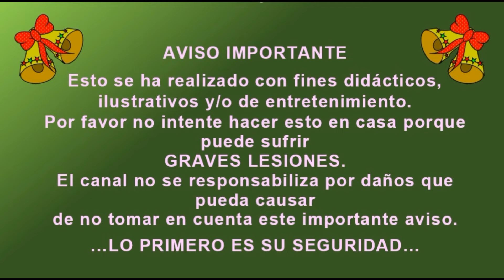Luces de navidad - Reparación del enchufe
Cuantas veces he intentado abrir estos enchufes para repararlos pero todo era infructuoso hasta que tomé un enchufe en buen estado, lo corté con mucho cuidado para ver cómo es que era su interior y si se podía abrir sin dañarlo, haciendo eso por fin pude descifrar cómo es que se podía abrir y repararlo si alguna vez se rompía el cable, aquí les muestro de cómo reparar algún enchufe de navidad que se pueda dañar.

Si deseas invitarme un cafecito, una gaseosita (soda) o una cervezita lo puedes realizar aquí.
También al botón de supergracias.